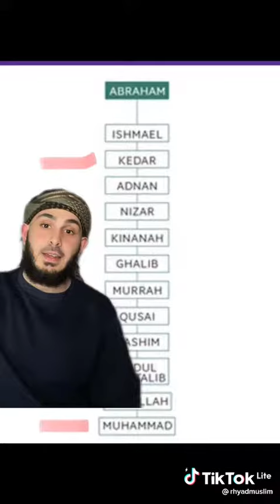MUHAMMAD (The Successor of prophets of God Allah) IN THE BIBLE